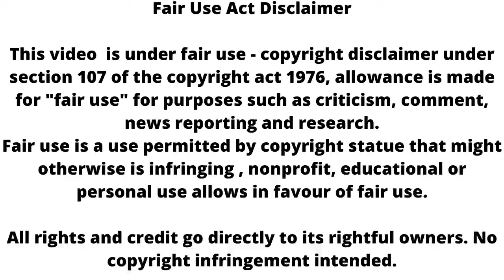Tere bina Jiya jaye na || कृशा देवराज हुए रोमांटिक || Vamika gets jealous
Tere bina Jiya jaye na